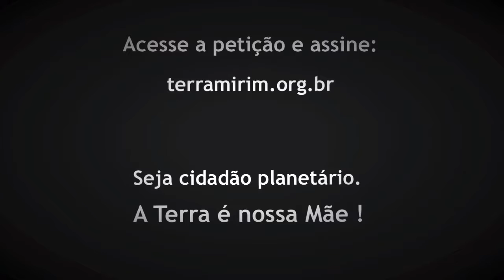SoS Vale do Itamboatá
O mundo está atento e diz NÃO ao Aterro (lixo | lixão) no Santuário do Vale do Itamboatá! Seja cidadão planetário!

Assine agora nossa petição!

Tão simples é demonstrar o amor pela mãe natureza, cada um de nós tem papel essencial nessa conquista!